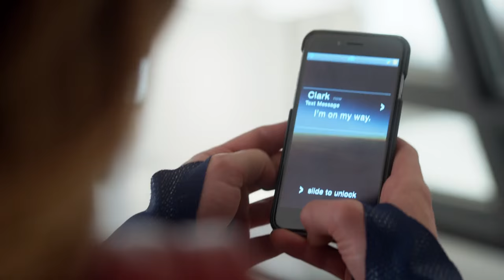Supergirl 1x19 Sneak Peek #4 "Myriad" (HD)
Supergirl 1x19 "Myriad" - Kara must find a way to free her friends when Non (Chris Vance) and Indigo (Laura Vandervoort) use mind control to turn National City’s citizens into their own army, on SUPERGIRL, Monday, April 11th on CBS.

Supergirl 1x19 Sneak Peek #4/Preview "Myriad"
Supergirl Season 1 Episode 19 Sneak Peek #4